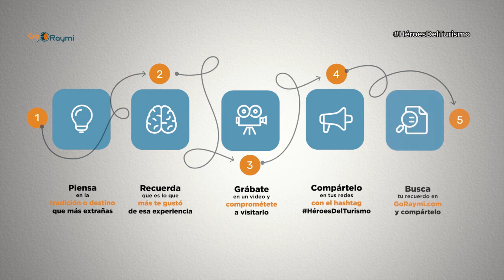Parador Delicia Marina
Visita Salcedo y prueba la deliciosa gastronomía que ofrece; Parador Delicia Marina. Un lugar que, sin duda alguna, no puede faltar en tu ruta.